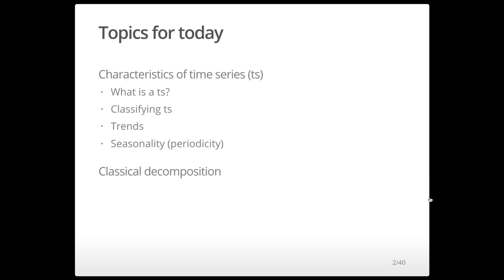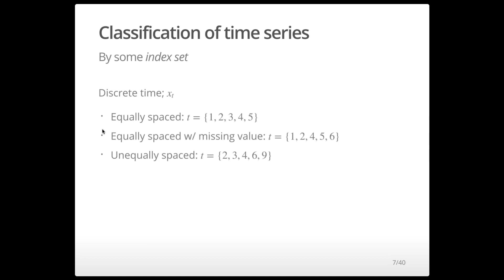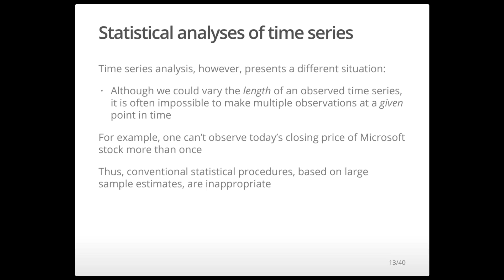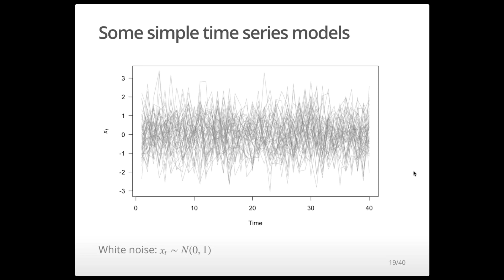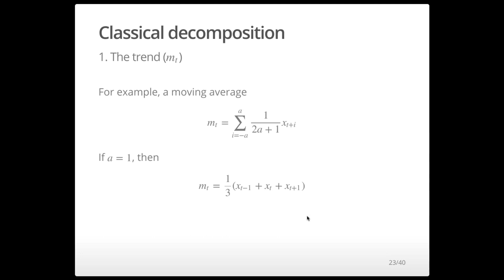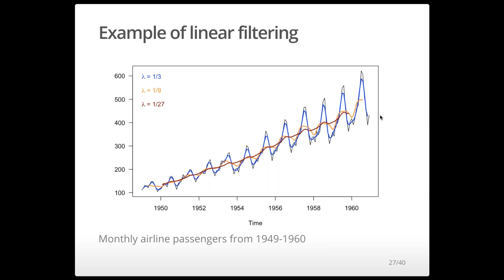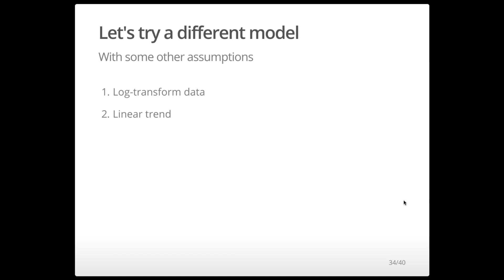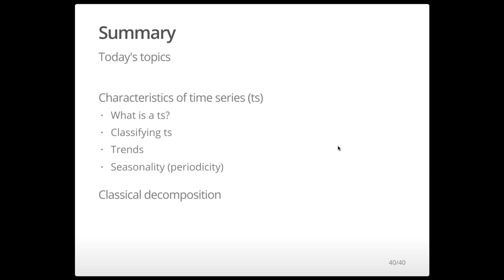FISH 507 - lecture 01 - Introduction to time series analysis